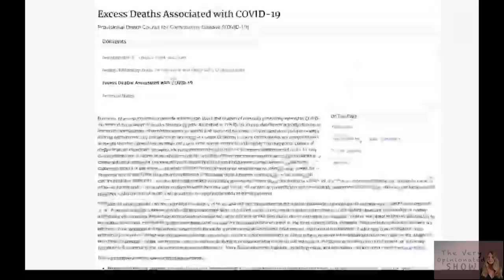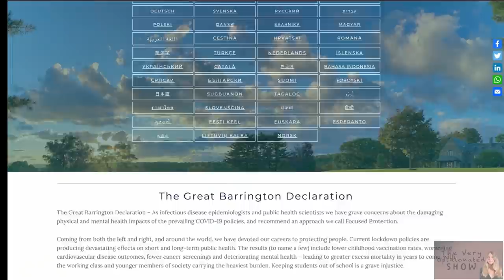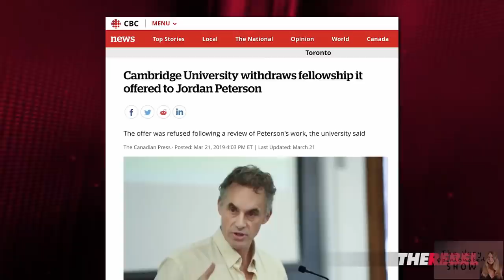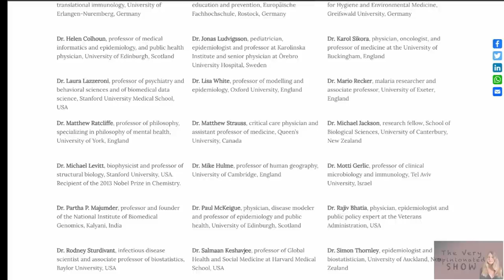Lockdown: The Right Side Of History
A short video about the morality of Lockdowns.

"Who Deserves Your Trust in the COVID Debate?"

An essay by Stacey Rudin is recited in this episode of the Very Opinionated Show.

Show Host / Narration: Kate Wand
Artistic Team: K. Wand & W.G. Gervais
Original Music: K. Wand
Audiovisual / Editing / Producer: W.G. Gervais

Show Notes:

Who Deserves Your Trust in the Covid Debate? by Stacey Rudin

Such Material is Made Available to Advance Understanding of Ecological, Political, Human Rights, Economic, Democracy, Scientific, Moral, Ethical, Social Justice Issues, Teaching, and Research. In Accordance With Title – 17 U.S.C. Section 107, This Material is Distributed Without PROFIT to Those Who Have Expressed a Prior General Interest in Receiving Similar Information For Research and Educational Purposes. For More § 107 . Limitations on exclusive rights: Fair use40 ** This video is for Educational Use. ** Non-Commercial video...for self-educational purpose only.